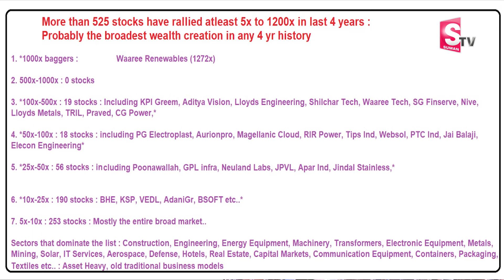Sundara Ramireddy: Multibagger Stocks 2024 | Top 10 Penny Stocks 2024 | Best Penny Stocks to Buy Now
Watch▶ Sundara Ramireddy: Multibagger Stocks 2024 | Top 10 Penny Stocks 2024 | Best Penny Stocks to Buy Now | SumanTV Money